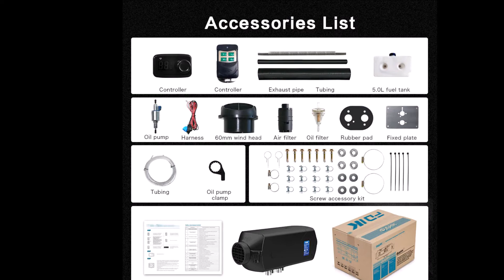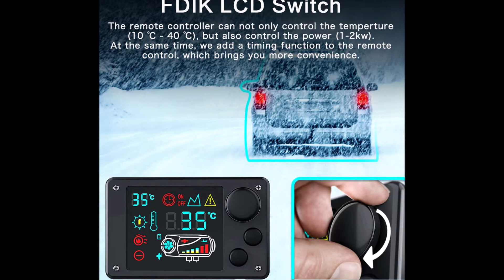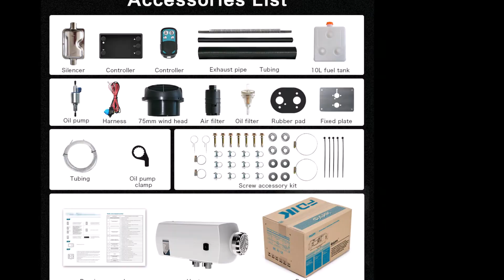Best Diesel Air Heater Reviews 2023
1.FDIK 12V 2KW Car Diesel Air Parking Heater No Muffler Car Heater Stove Heater Autonomous Heater for Car Bus Trailer

2.FDIK Car Diesel Heater 12V 24V Aluminum Shell 5KW Air Parking Heater LCD Switch for Car Yacht Boat Similar Websato Eberspacher

3.FDIK 12V 220V Portable Auxiliary All In One Diesel Heater LCD for Garage Car Similar Websato Eberspacher Heating Fan Air Heater

4.FDIK Car Heater 2KW 5KW 24V Air Diesel Heater Parking Heater Small Volume With Remote Control LCD Monitor for Motorhome Trucks

5.FDIK 2KW 12/24V Car Diesel Air Parking Heater No Muffler for New Energy Electric Vehicle Car Heater Stove Autonomous Heater

Diesel Air Heater installation,planar 44d-12 Diesel Air Heater,webasto Diesel Air Heater,12v Diesel Air Heater,happybuy 5kw Diesel Air Heater,
planar Diesel Air Heater,vevor Diesel Air Heater,Diesel Air Heater in columbus ga,